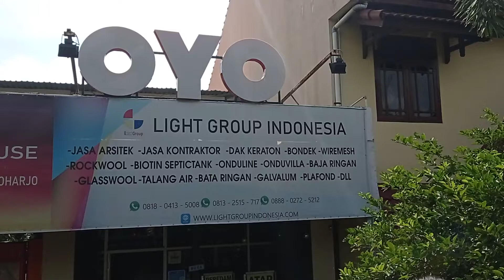Ready Stock Dak Keraton Jogjakarta Jateng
Holla Guys.
Jika kalian mau ngedak yang praktis dan juga murah buruan order Dak Keraton sekarang Light Group Indonesia. Dan jangan sampai kehabisan, serta nikmati penawaran harga kusus di bulan November ini.

Jangan sampai ketinggalan ya guys, segera hubungi kamu atau datang ke kantor Light Group Indonesia.
Untuk Info Lebih Lanjut Hubungi:
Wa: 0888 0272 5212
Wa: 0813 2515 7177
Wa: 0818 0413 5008